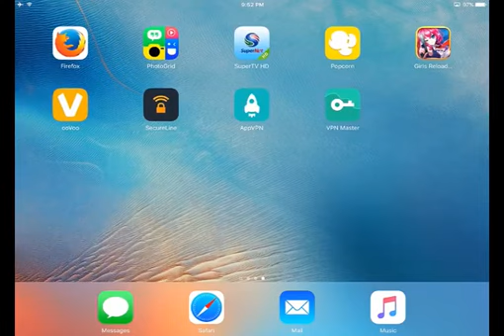Vainglory Gameplay Live Stream